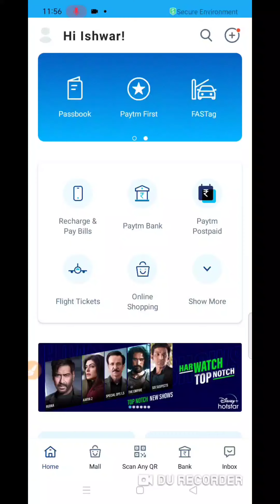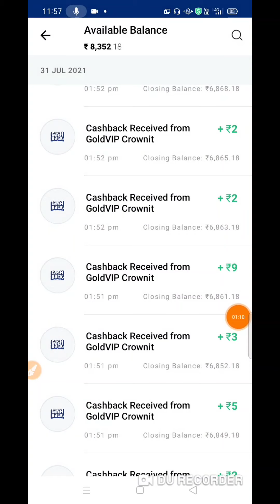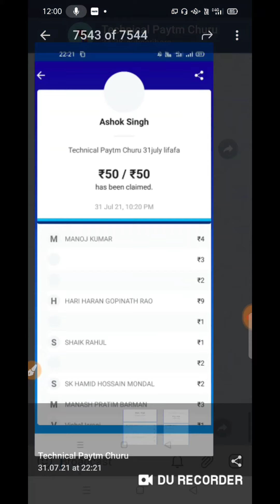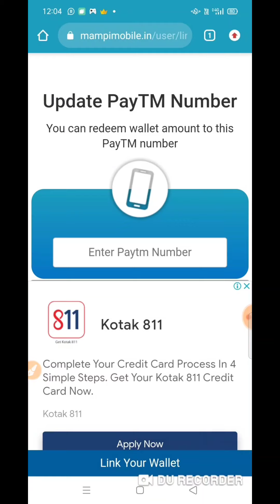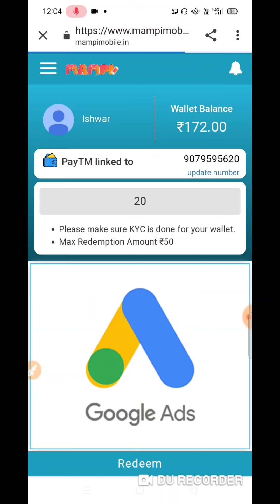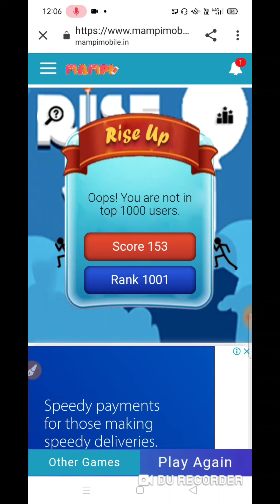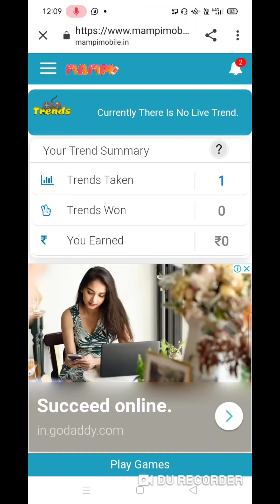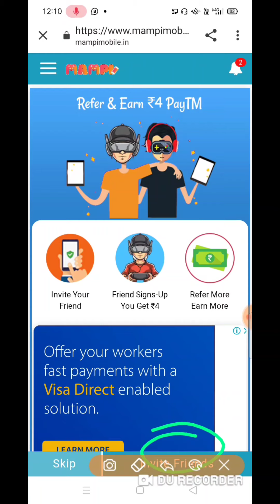Hello App फिर से आ गया? Minimum redeem ₹5+₹5 rupees Unlimited time| New Instant earning app 2021